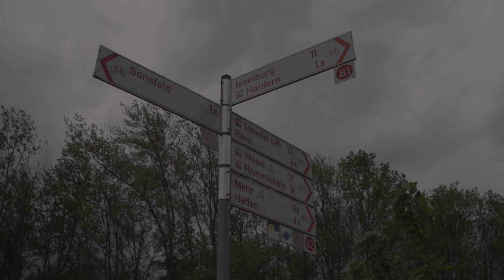Reeser Meer: Interview mit Outdoorbloggerin Kathrin Heckmann alias Fräulein Draußen | Wie geht's?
Für die Interview-Reihe "Wie geht's, ...?" hat sich Chefredakteur Thorsten Hoyer aufgemacht an den Niederrhein ans Reeser Meer, um Kathrin Heckmann, alias Fräulein Draußen, zu treffen.
Als Fräulein Draußen führt Kathrin Heckmann einen der bekanntesten Outdoorblogs im deutschsprachigen Raum und hat außerdem ein Buch verfasst "Wie ich unterwegs das Große in den kleinen Dingen fand."

Das komplette Interview ist auch in der Wandermagazin Herbstausgabe 212 nachzulesen.